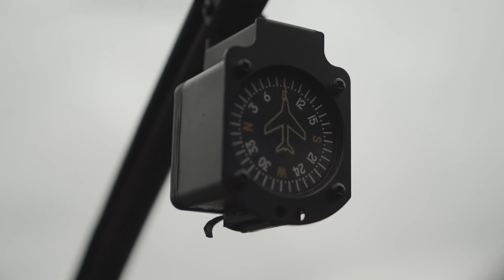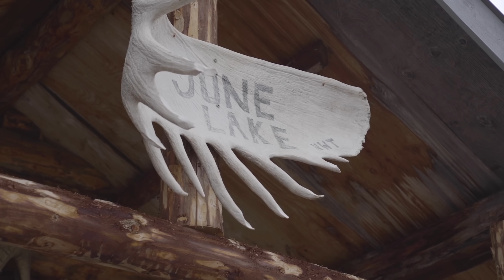101 yard shot on a BIG RAM!